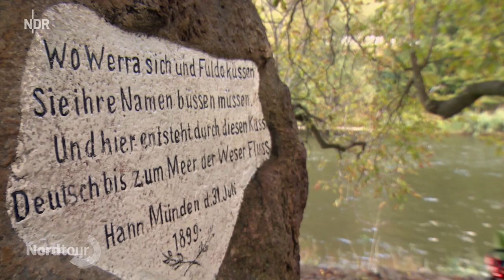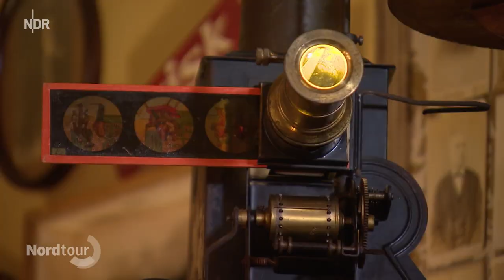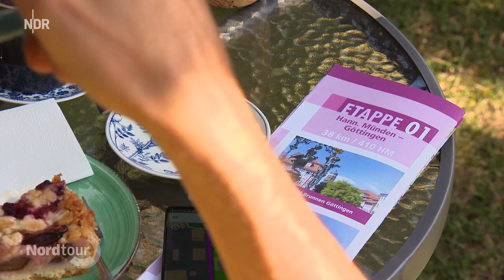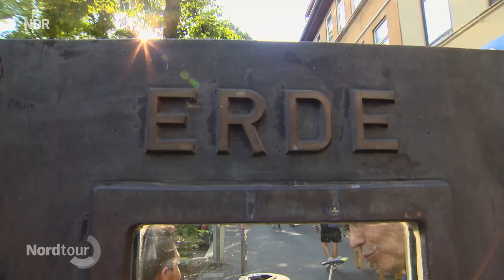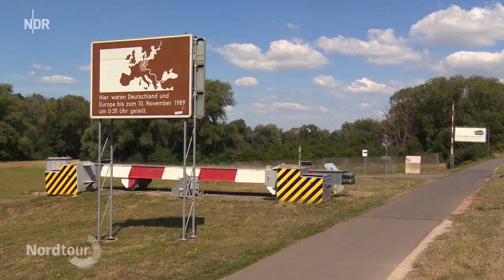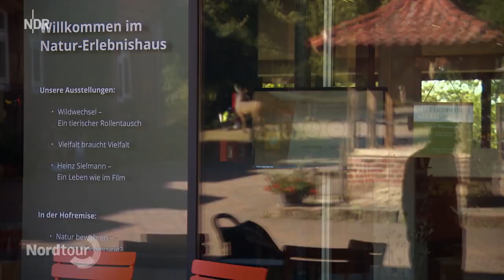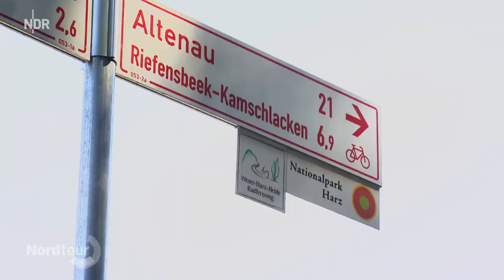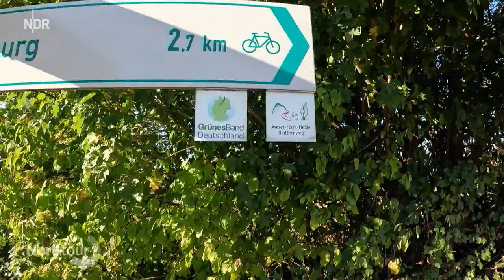Den Weser-Harz-Heide-Radweg erleben (1/2) | Nordtour | NDR Doku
Mit dem Fahrrad durch ganz Niedersachsen. NDR Reporter Peter Jagla radelt mehr als 450 Kilometer entlang des Weser-Harz-Heide-Radfernweges. Im ersten Teil der abwechslungsreichen Tour ist er für die Sendung "Nordtour unterwegs" mit Rad-Enthusiast Thomas Kempernolte von Hann. Münden bis Hornburg unterwegs.

Gemeinsam besuchen sie entlang des Weges gleich in Hann. Münden Dr. Wolfs Wunderkammer, ein Museum für Geschichte, Kunst und Kurioses mit 2.000 Objekten, die aus der Zeit gefallen scheinen. Dem Weltall ein bisschen näher kommen die Radfahrer auf dem Planetenweg Göttingen. Auf dem Weg machen sie Halt an der ehemaligen deutsch-deutschen Grenze und entdecken atemberaubende Landschaften und mysteriöse Gestalten. An der Rhumequelle, einer der größten Quellen Deutschlands, treffen sie auf eine Wassernixe, bevor Peter und Thomas auf der Bergetappe einmal quer durch den Harz kräftig in die Pedale treten müssen, Reifenpanne inklusive.

Der Weser-Harz-Heide-Radfernweg führt auch entlang historischer Städte. Die Kaiserpfalz in Goslar kennen viele Menschen, die Kaiserpfalz Werla ist hingegen weniger bekannt.

Die spannende Radtour führt die Zuschauerinnen und Zuschauer an unterschiedlichste Orte, stellt interessante Menschen vor und animiert zum Nachfahren.

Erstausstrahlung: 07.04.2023